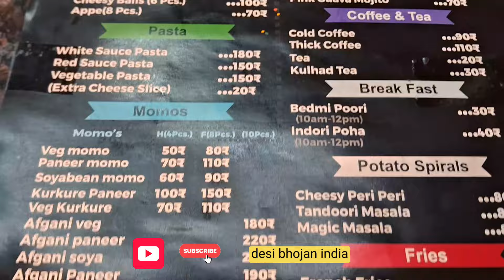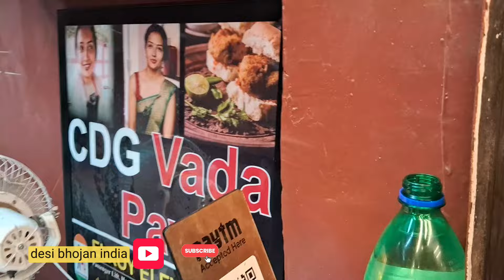Delhi streetfood /Indian streetfood/streetfood/foodblogger/streetfood /Desi Bhojan India